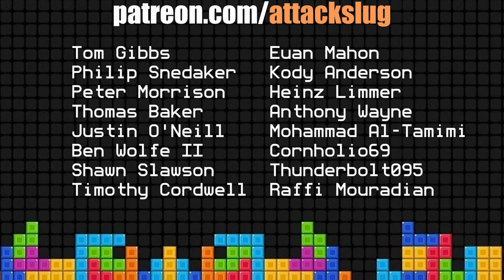Perplexing Pixels: Bugsnax | PS5 (review/commentary) Ep403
In this episode Attack Slug attempts to teach Grim how to play Bugsnax on the PS5.
Bugsnax is an adventure video game developed by independent game studio Young Horses. In the game, players explore a mysterious island and attempt to find and capture the eponymous half-bug-half-snack creatures. The game was unveiled via an announcement trailer shown during Sony's PlayStation 5 livestreamed reveal event on June 11, 2020. British indie pop band Kero Kero Bonito performed the game's theme song, which was featured in the announcement trailer. The game was released on November 12, 2020 for the PlayStation 5, PlayStation 4, Microsoft Windows, and macOS.
Episode 403
Attack Slug, a life long gamer attempts to teach Grim from Grim's Toy Show how to play some of the most fun exciting and popular video games across as many platforms and consoles as we can capture. We call this series Perplexing Pixels! Why you may ask? Because Grim doesn't have the faintest idea on how to complete levels, gain achievements, connect with other players, or even manage the controller in his hands. Join us as we play games from past and present on Xbox 360, Xbox One, PS3, PS4, PC, Nintendo Wii, Wii U, Switch, VR, PS5, Xbox Series X, mobile and whatever other systems we can figure out how to grab a video feed from.